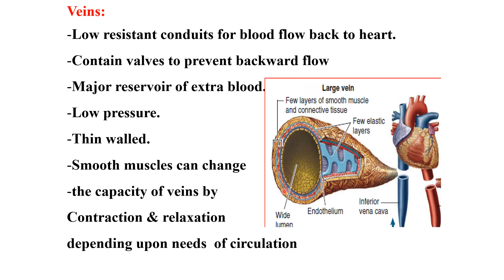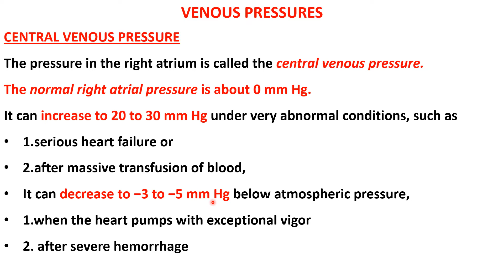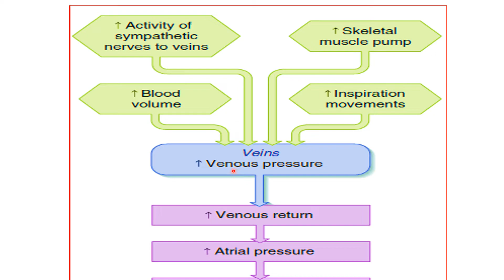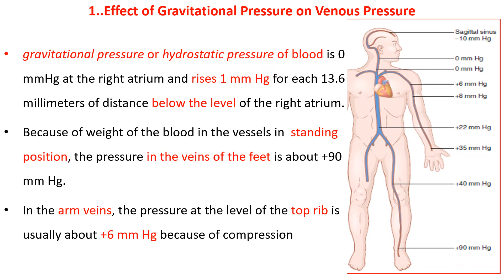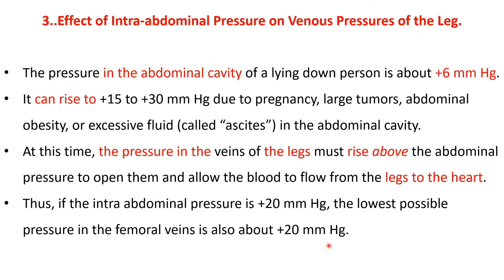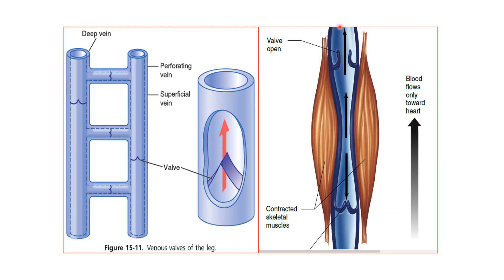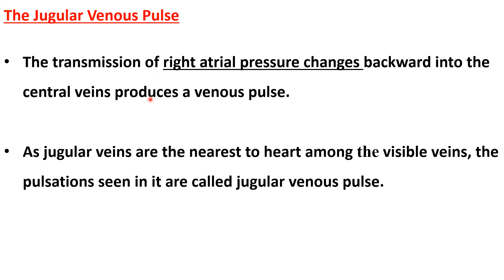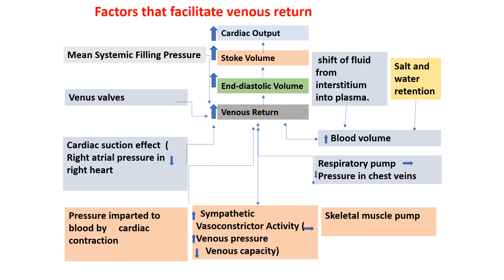Lecture of Prof.Dr. Shahroona Masood on Topic Veins And Their Functions